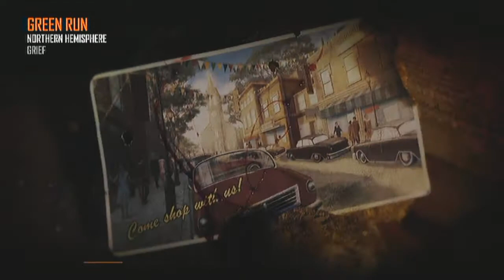Call of Duty Black ops 2 zombies Grief mode Episode 4